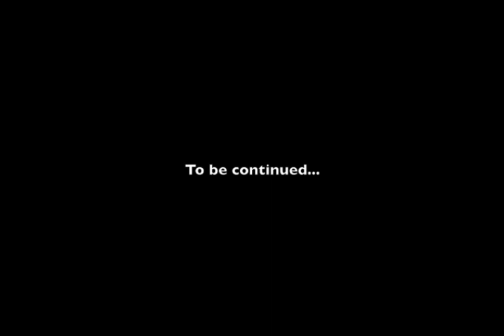Origin for Pipe Organ - Dark Organ Music by Frederik Magle (Halloween)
An excerpt of "Origin" for organ, from the album "Like a Flame" (More info ), improvised by the composer and concert organist Frederik Magle on the new Frobenius pipe organ in Jørlunde Church, Denmark (A 1000-years old Gothic church).

Other dark classical music and scary music for Halloween (and other frightening occasions) by Frederik Magle